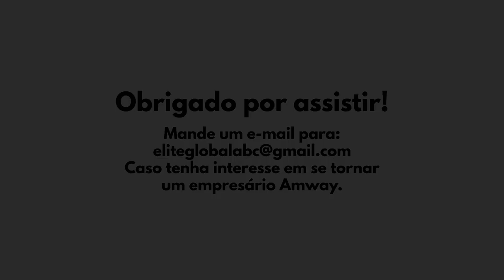Audio10 Inteligencia emocional pt1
O palestrante Rivera aborda três aspectos importantes para o seu negócio alavancar: O primeiro item é ter frequência naquilo que você precisa fazer; o segundo é ter a técnica necessária para que os seus planejamentos sejam aplicados corretamente e o último e não menos importante, é a atitude diante ao seu comprador para motivar os seus resultados no futuro. O empresário precisa ser inteligente para que o seu sistema de negócio expanda,  perpetuando os lucros sem que ele se esteja presente.